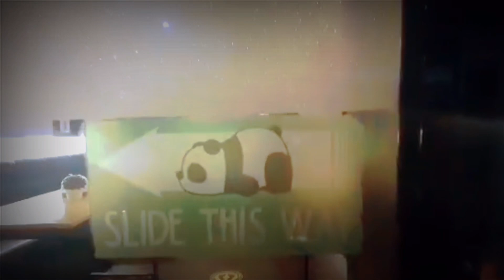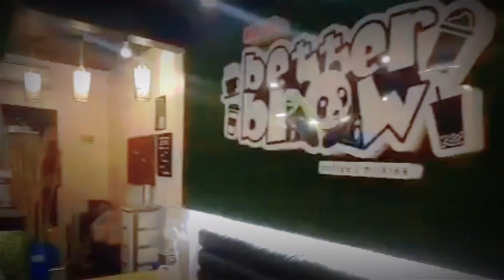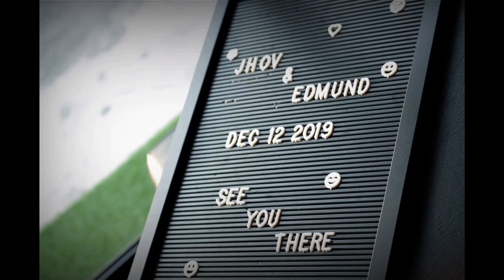Brew PANDA PH 🐼🐼🐼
It was a truly fabulous event. Thank you for the outstanding efforts Brew Panda PH as we made our prenup shoot in your place before our wedding day. I and my partner thoroughly enjoyed the beautiful setting, delicious food and the great service that your team provided. Also, when we looked at some wonderful photos of ours, it just melted our hearts and we can't thank you enough for the hard work that your team did. We highly appreciate that your place and your team became part of our very special day.